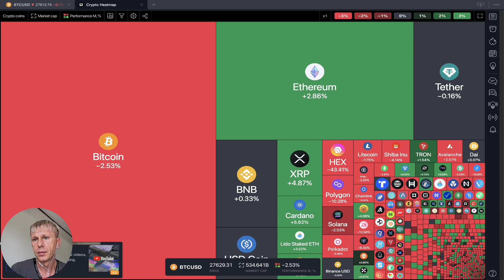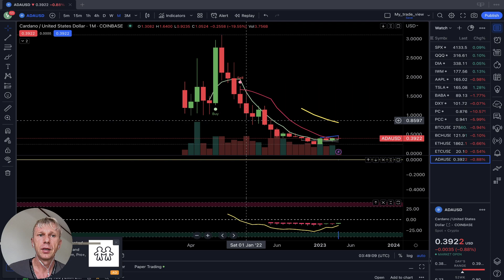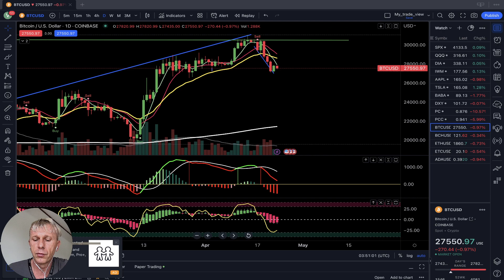CRYPTO BEARISH MARKET TREND? Daily CryptoMarket Update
Learn How to start Simple Trading Style by using Simple Trading strategy that works.
How to make money in the stock market during a recession. The best technical analysis and trade ideas. You can learn how easy you can use the best Simple Trading Style to be successful when market boom or crash! My mission is to provide daily video updates for stock, crypto markets, also to help others to learn my STS. It can be used for currency trading, stock trading, and crypto, because price action stays relatively consistent across different assets. Simple Trading Strategy by STS channel.
STS is the best stock trading strategy, best crypto trading, best ETF trading and best options trading. It is easy to learn the best way to make money fast in the stock market, at the same time best way to make money fast in the crypto market. How to make fast money in stocks? How to easy trade markets, easiest way to trade crypto also easiest way to trade stocks.
STS helps day trading for beginners, swing trading for beginners. You can quickly to get basic trading skills, successful traders strategies, day trading strategies, also easy swing trading strategies.
But not so easy option trading strategies. easy trading signals, trading easy money, how to trade, stocks for beginners and learn about stock market for beginners.
You can easy make stock market crash prediction or crypto market crash. Just learn free how to trade bearish or bullish market by STS and you will get the best idea for crash or boom market. STS gives you skills and the best and easy way to make money online.